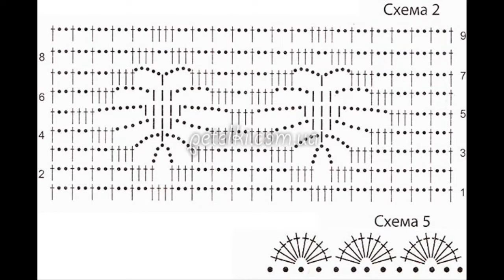Crochet Patterns/ free/ crochet baby dress/ 4707